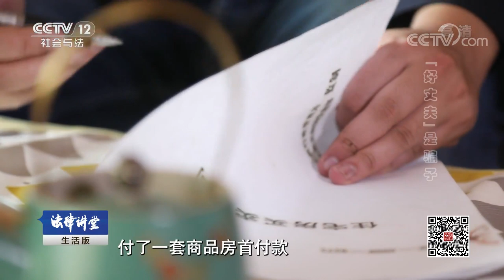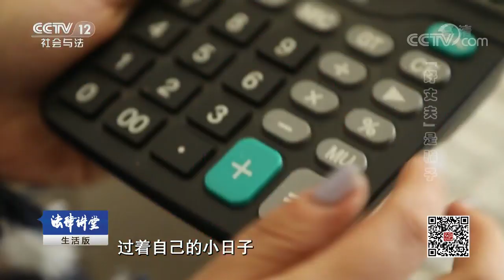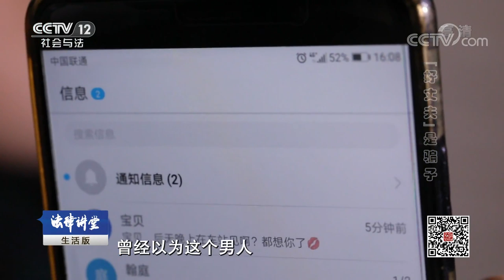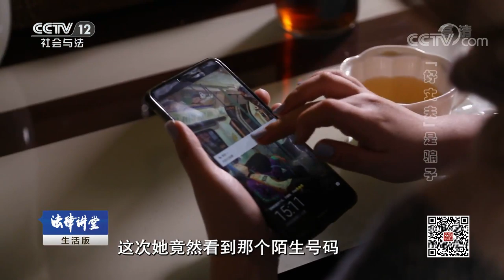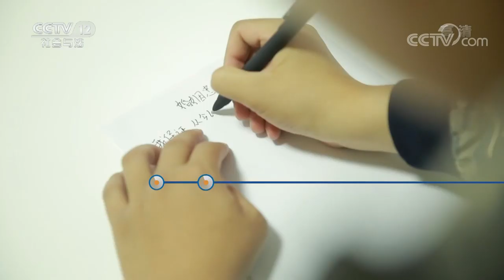《法律讲堂(生活版)》 20190912 “好丈夫”是骗子| CCTV社会与法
本期节目主要内容：女人不顾家里反对嫁给不思进取的男人，独自担起养家重任；她拼命赚钱供养丈夫吃喝玩乐，却发现丈夫有了外遇；女人的付出和包容换来的竟是丈夫的背叛，绝望之下她又会做出什么冲动的行为？本期节目就将讲述“好丈夫”是骗子。 （《法律讲堂(生活版)》 20190912 “好丈夫”是骗子）